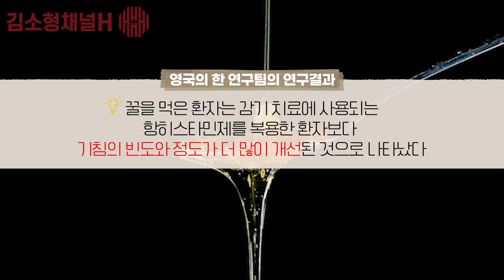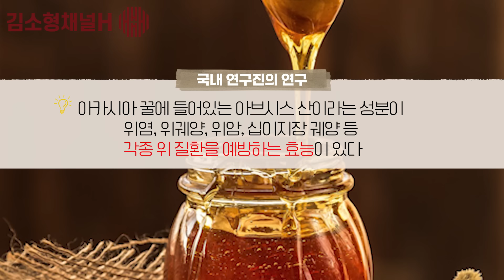꿀물 효능, 꿀물이 꼭 필요한 사람은 따로 있습니다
꿀은 한의학에서 백밀이라는 약재로 쓰이며 백약의 으뜸이라고 할 만큼 귀하게 쓰여왔습니다.
이렇게 효능이 좋은 꿀을 물에 타서 마시면 우리 몸에 활력을 채워주는데요.
하지만 이 꿀물이 꼭 필요한 사람과 그렇지 않은 사람이 따로 있다고 합니다.
어떤 경우에 꿀물이 꼭 필요하고 필요하지 않은지, 오늘 확실하게 알려드립니다.

▶ 좀 더 알고 싶다면?
▶ 김소형 채널H 인스타그램  / oldmiko_dr.sh_
[알립니다]
1. 공공의 건강 정보를 나누는 공간이므로 개인적인 건강 및 질환 상담, 약물, 제품 추천 등 일부 질문에는 답변 드릴 수 없음을 양해해 주시기 바랍니다.
2. 진료 도중 틈틈이 답변을 작성하고 있습니다만, 모든 질문에 답변을 드리지 못해 안타깝습니다. 좀 오래 걸리더라도 답변해드릴 수 있는 항목에 대해서는 최대한 답변해드리려고 합니다.
3. 채널H를 사랑해주시는 많은 분들을 위해 욕설, 분란을 일으킬 수 있거나 선정적인 글 등 불쾌감을 유발하는 댓글은 삭제될 수 있습니다.

* 채널H의 영상은 객관적 건강 정보와 관련 연구 결과를 토대로 기획, 제작되었으므로 보시는 분의 연령, 체질, 가족력, 기왕력 등 개인적 특성에 따라 정보의 적용이 달라질 수 있습니다. 개인에게 적용되는 구체적 정보는 건강 상태를 잘 알고 있는 주치의, 전문가와 상담으로 얻으실 수 있습니다.